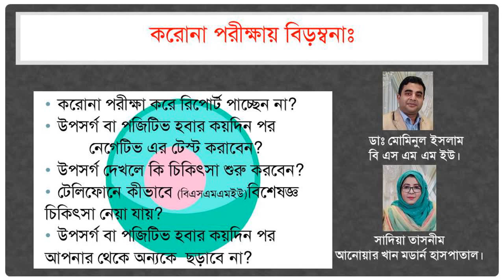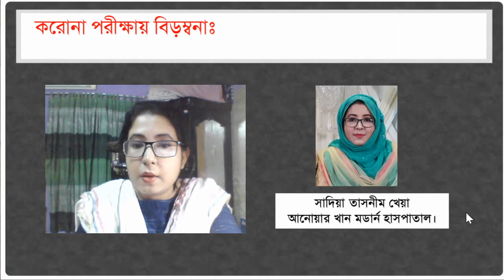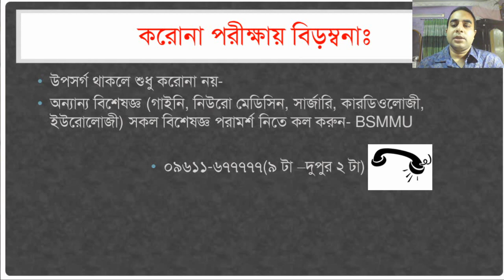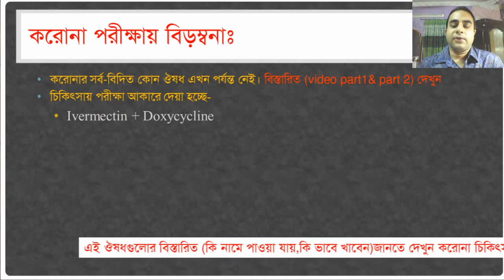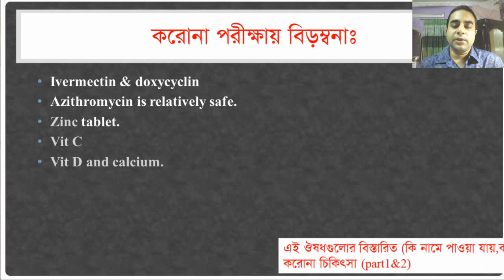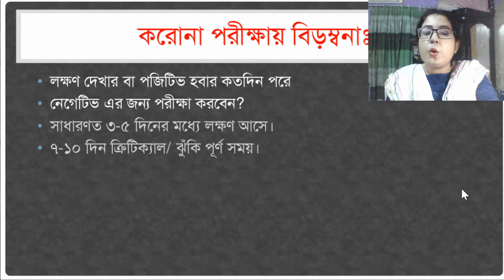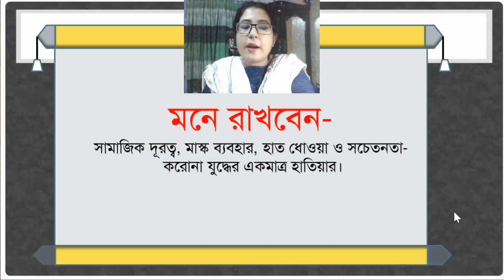sadia hazard corona test bangla, করোনা পরীক্ষায় (corona test) বিড়ম্বনা-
-করোনা পরীক্ষা করে রিপোর্ট পাচ্ছেন না/দেরি হচ্ছে?
-উপসর্গ বা পজিটিভ হবার কয়দিন পর  নেগেটিভ এর টেস্ট করাবেন?
-উপসর্গ দেখলে কি চিকিৎসা শুরু করবেন?
-টেলিফোনে কীভাবে (বিএসএমএমইউ)বিশেষজ্ঞ চিকিৎসা নেয়া যায়?
-উপসর্গ বা পজিটিভ হবার কয়দিন পর আপনার থেকে অন্যকে  ছড়াবে না?
urologist momin, corona momin, corona treatment bangla